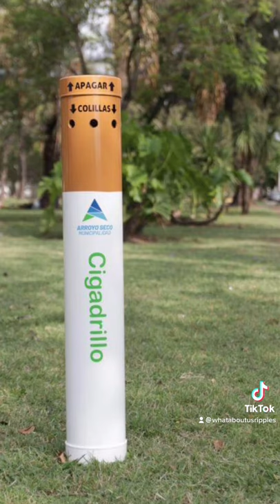Cigarette Butts’ Recycle: a New Alternative To Create Ecobricks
Did you know that you can recycle one of the most consumed polluting products?

Recycle the cigarette butts to create eco-bricks